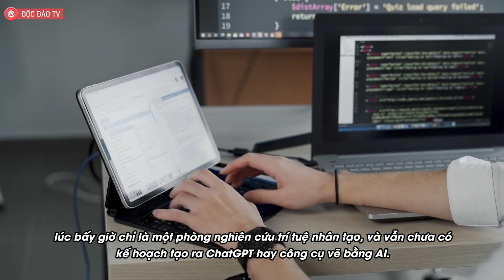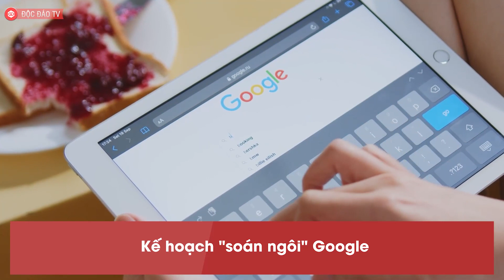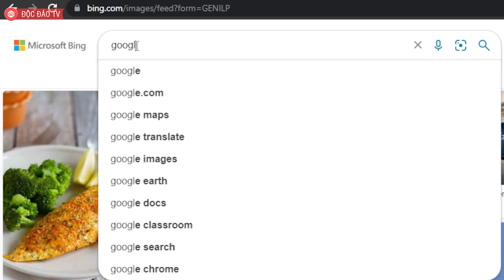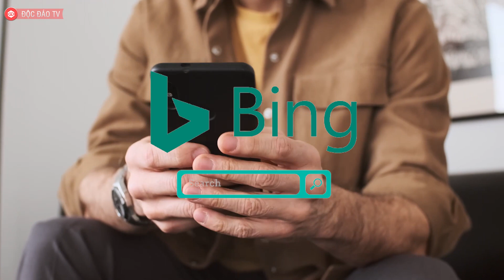ChatGPT Làm Cả Thế Giới Kinh Ngạc Liệu Có Khả Năng Soán Ngôi Google? | Câu Chuyện Đằng Sau ChatGPT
ChatGPT - “Vũ khí” soán ngôi Google của thiên tài Microsoft Satya Nadella

Nền tảng trí tuệ nhân tạo ChatGPT tuy chỉ mới 2 tháng tuổi nhưng đã làm cả thế giới kinh ngạc, đạt mốc 1 triệu người dùng chỉ sau 1 tuần, giải thành công hàng loạt câu hỏi hóc búa và tự động hóa hàng nghìn tác vụ chỉ trong chớp mắt.